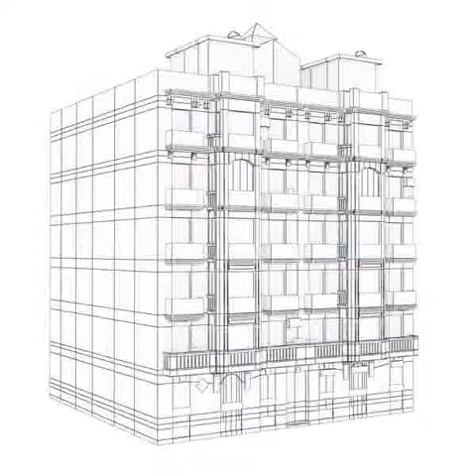3D Model of Building 83 Review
Building 83 3D Model in 3D Studio (.3ds), Autodesk FBX file (.fbx), Wavefront (.obj), 3D Studio Max file (.max), 3D Studio Max file (.max), Texture, available Photorealistic and High Detailed Low Poly Building 83

High Resolution Textures. 2048x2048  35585